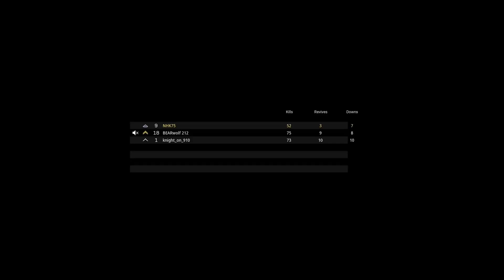AMIN MASIH NOOB MENCUBA MISI SPEC OPS NIE !! Call of Duty Modern Warfare (Malaysia) "#01" 😎👍🇲🇾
Hello everyone & everybody 😊

Sit back & let's enjoy watching the gameplay my friends and new upcoming friends 😃👍🎮💪✌

Duduk & jom enjoy menonton gameplay nie kawan2 & juga bakal kawan2 baru 😊👍🎮💪✌

"Ya Allah Ya Tuhanku, ampunilah dosa-dosaku, kasihanilah aku, berilah petunjuk kepadaku & berilah rezeki kepadaku"

Love,

NHK aka Amin 😎